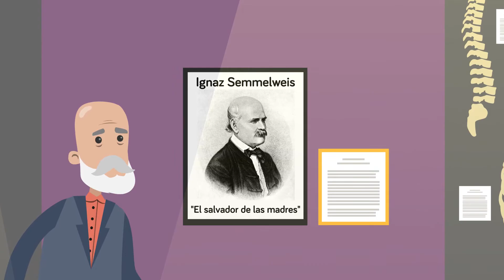Por Qué el Doctor que Descubrió el Lavado de Manos Terminó en una Institución Mental.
"Imagina un escenario en el que un médico revolucionario descubre que lavarse las manos puede salvar vidas, pero en lugar de escucharlo, sus colegas lo mandan a una institución mental. Bueno, este escenario es absolutamente cierto. Miren el nuevo video loco de hoy sobre los orígenes del lavado de manos, y el desafortunado doctor que fue encerrado por tratar de salvar vidas.

Todos los videos están basados en información disponible públicamente, a menos que se indique lo contrario.